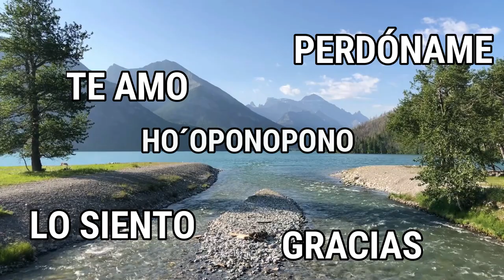Lo siento. Perdóname. Gracias. Te amo. El Ho’oponopono como filosofía de vida. HOPO QUE???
Los errores del mundo residen en tu alma como lo hacen en la mía
Doctor I. Hew Len

El Ho’oponopono se basa en un concepto de energía y de enfoque metafísico del universo. Concretamente, permite borrar elementos negativos y situaciones problemáticas.
Tenemos tendencia a considerar que los problemas vienen del exterior y por lo tanto siempre vamos a buscar en lo externo su causa y su solución.
En este caso, es en nosotros donde encontraremos el problema y lo resolveremos.
Limpiaremos la parte que tenemos en común con el otro. A veces, esta parte común nos resultará evidente y otras, mucho menos, incluso nada. Si nos consideramos como una entidad aparte, puede parecernos, efectivamente, difícil, pero si pensamos que reflejamos el mundo del cual formamos parte, el método cobra todo su sentido. Si limpiamos nuestras memorias, también limpiamos lo que se encuentra fuera.
Si el Ho’oponopono es un método de resolución de problemas que tiene en cuenta diferentes partes en términos psicológicos, es sobre todo un método que nos une a nuestra parte más espiritual (lo Divino, el universo), y es justo ahí donde reside su fuerza. Cada uno puede dar el nombre que desee a esta parte en función de sus creencias ya que el Ho’oponopono deja total libertad al respecto.
Para ponerlo en práctica, pues, será con el Principio de la Vida, con lo Divino, con la parte más elevada de nuestro ser, con lo que trabajaremos.
En el concepto de Ho’oponopono, nosotros creamos nuestra realidad. Evolucionamos en un entorno determinado y, la mayoría de las veces, lo que vivimos viene a reforzar nuestras creencias. A partir de ahí, nuestro campo de percepción se restringe y esta dinámica se autoabastece. Es como si estuviéramos encerrados en una rueda, la de las memorias, que no para de girar y cuya trayectoria no podemos cambiar. Nuestra concepción del mundo se basa entonces en nuestra experiencia y no logramos ver otra
salida. No tenemos la capacidad de dejar ir el problema que reside en nosotros.
Actuamos como si estuviéramos solos en el mundo sin considerar nuestra interdependencia de los unos con los otros y nuestra interconexión con el Universo.
La filosofía del Ho’oponopono tiene en cuenta esta interconexión y esta interdependencia.
Permite restablecer el orden entre el Universo y el individuo y, en consecuencia, el orden entre unas personas y otras.
En esta filosofía, el problema viene de las memorias erróneas que son reactivadas en el subconsciente. El problema en cuestión, manifestado por las memorias, nos concierne a todos, pero se trata a nivel individual.

Las cuatro etapas del proceso
el proceso consta de cuatro fases o etapas.
La primera es identificar el problema. No hace falta hacer un análisis
profundo ni tampoco buscar el porqué, simplemente se trata de identificarlo. La
sesión se abre, tradicionalmente, con un rezo. El problema engloba tanto a la persona
que lo ha ocasionado como a los otros. La transgresión del orden establecido concierne a
las dos partes.
La segunda es el hecho de que la mayoría de los problemas tienen múltiples
dimensiones que no abarcamos. En la resolución de conflictos sociales, cada parte se
expresa por separado y cada persona expone sus pensamientos y sentimientos a la
asamblea.
La tercera consiste en trabajar los diferentes aspectos hasta que la armonía y el orden
se restablezcan.
Y por último la cuarta fase, indispensable en la resolución del conflicto, consiste en
que todo debe disiparse en ambas partes. El proceso de perdón se ha efectuado entonces
correctamente.
Para finalizar, damos las gracias por la resolución y por la participación sincera de cada uno.
Estas cuatro etapas se utilizan tradicionalmente en la resolución de conflictos; sin embargo, se puede proceder sin que todas las partes estén presentes. Es la variante que
aplicó el doctor Hew Len y la que tú utilizarás.

Las cuatro frases
del Ho’oponopono
lgunas personas utilizan directamente el término hawaiano Ho’oponopono. Sin
embargo, la vibración de esta sonoridad puede no convenir a todo el mundo y es
por ello por lo que se acostumbra a utilizar cuatro frases:
Lo siento.
Perdóname.
Gracias.
Te amo.
Es una especie de mantra que nos conecta con nuestra parte divina. Su significado es el siguiente:
Siento lo que ha causado esta perturbación.
Perdóname por ello, no lo sabía.
Gracias por haber revelado este aspecto en mí.
Te amo tal como eres.
También se puede interpretar de la siguiente manera:
Siento haberte juzgado mal.
Perdóname por no haberte entendido.
Esta segunda interpretación se aplica mejor cuando estamos ante un problema con una tercera persona.
A pesar de que me parece importante conocer el significado, cuando se enuncian las frases no es necesario concentrarse en él. Es nuestra conexión con nuestra parte divina y La memoria lo que prevalece.